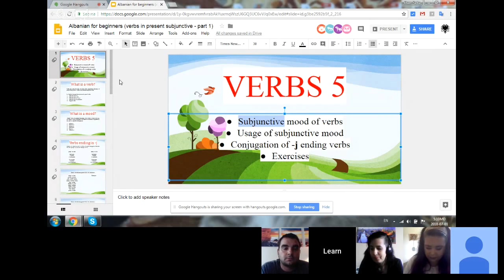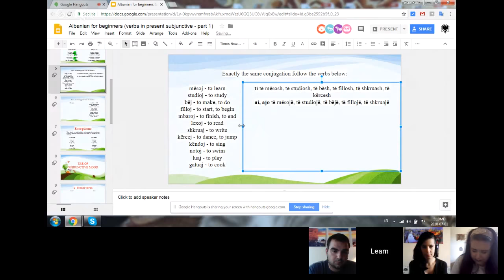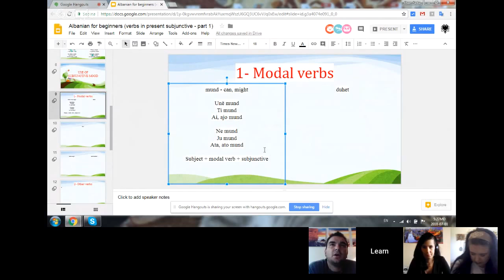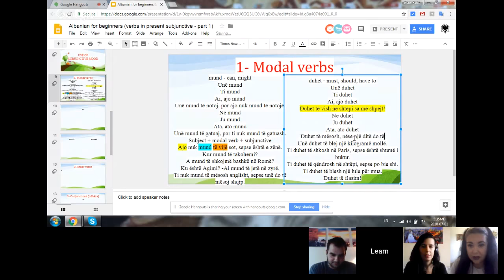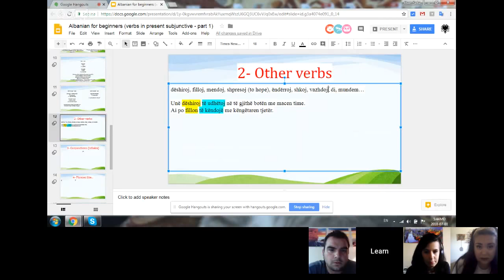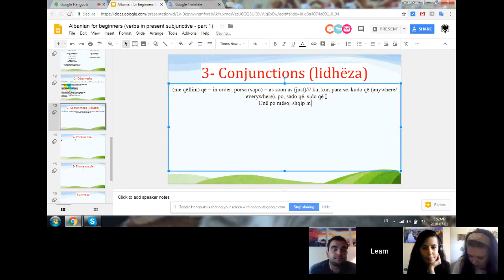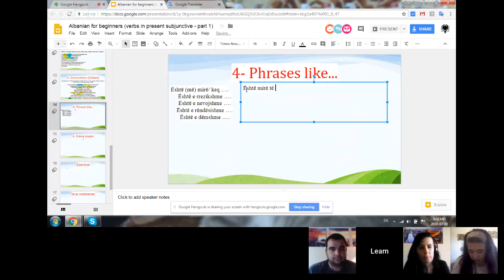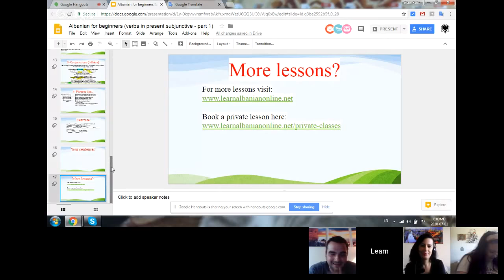Albanian for beginners (verbs in present subjunctive - part 1)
Please consider making a $5.00 donation to our project, so we can continue and improve the material: